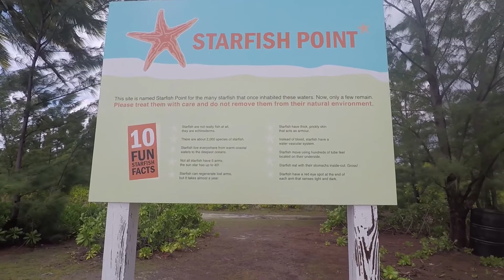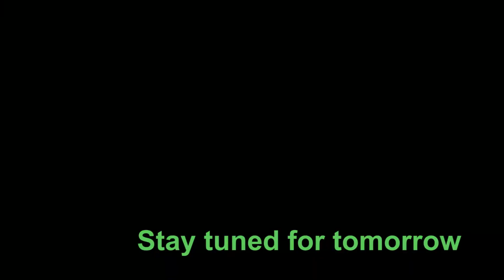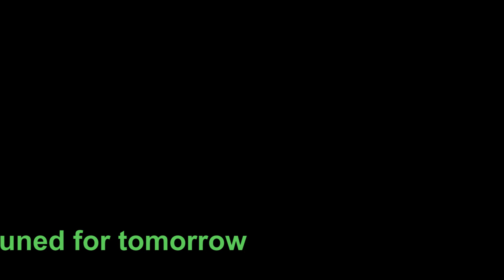Found part of a dead turtle at Rum Point | Lesbian Vlog 10 Day 3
Day 3 in Grand Cayman. Went to Starfish point, Rum point, and then some snorkeling. The water clarity was not the best due to the recent hurricane in the Caribbean, but still saw some fish.